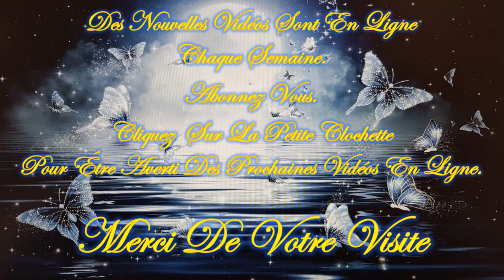❤️🕯️Message Intemporel de ce Vendredi 28 Juin 2024 🕯️❤️ Je t'invite à le découvrir💚🌹🌹🌹